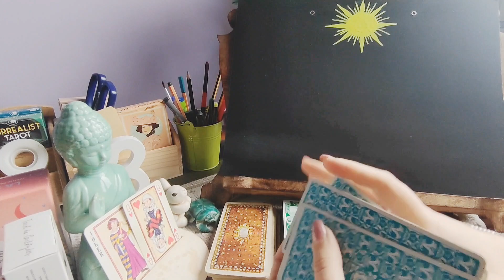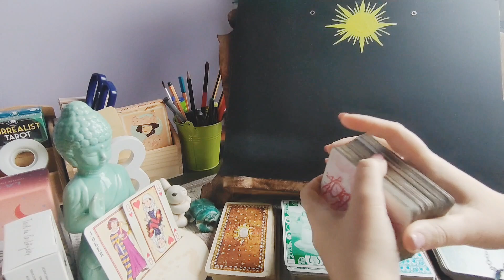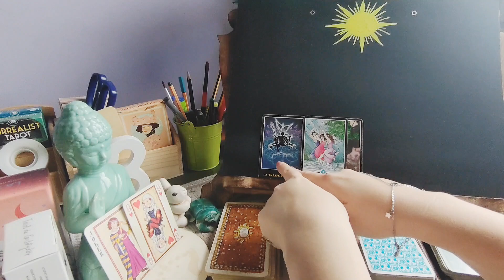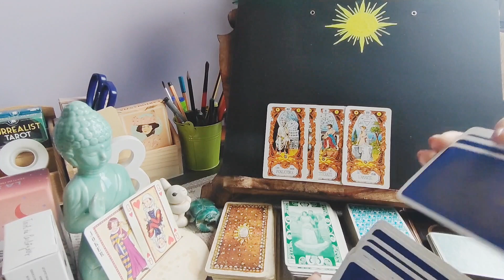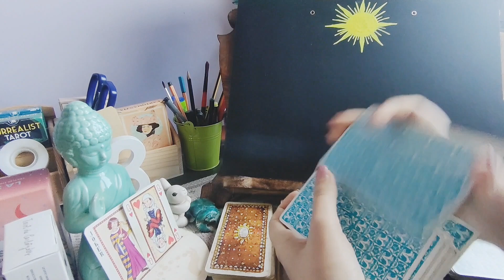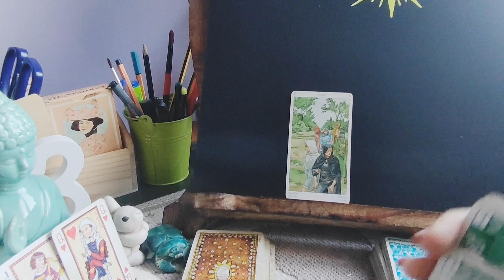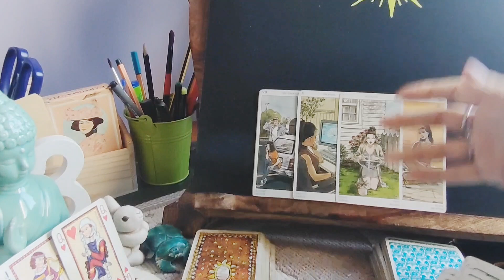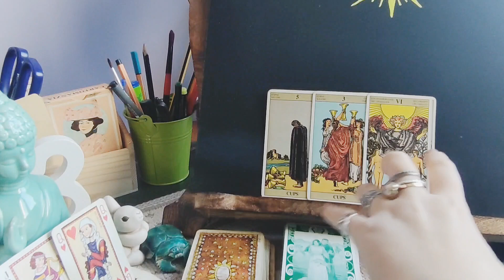Amore, forte intesa: cosa accadrà tra di voi? futuro 😌📩🥰tarocchi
scegli i tarocchi 😌📩🥰tarocchi

La mia formazione muove da una laurea, con specializzazione, in filosofia. Segue un percorso triennale in consulenza filosofica. Da 15 anni mi occupo di scienze/materie esoteriche. Interessata al mondo orientale, alla sua cultura, alla fisica quantistica e molto altro: al Sapere in ogni sua forma. Quotidianamente cerco di ampliare i miei orizzonti ed acquisire nuove competenze per divenire una persona migliore (memore del CONOSCI TE STESSO). Mi occupo di cre-scita personale, coaching, consulenze con tarocchi, sibille, oracoli: muovendo dal proprio contesto karmico realizzo percorsi CONSULTO?